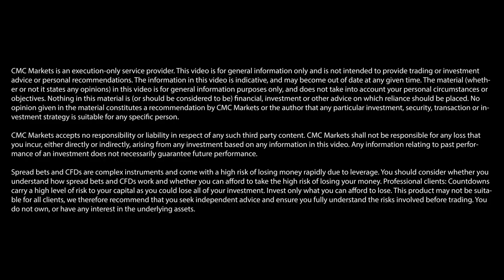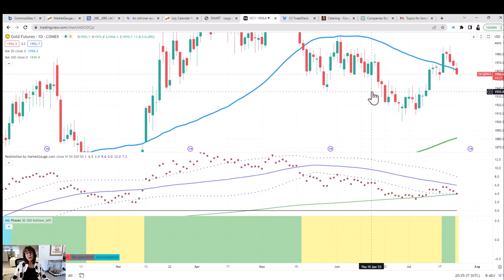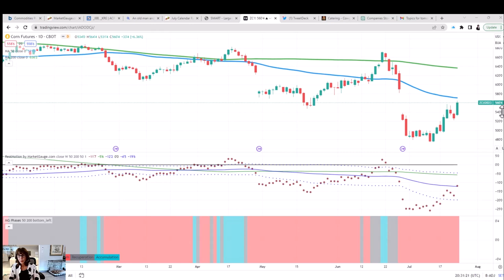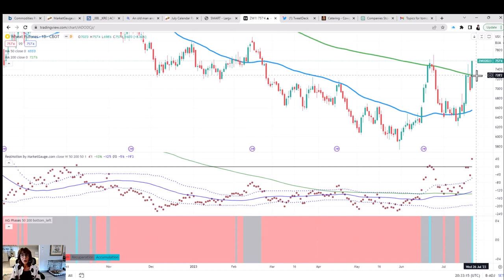Crude oil and gold: price action setups ahead of the FOMC meeting | Mish Schneider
Mish Schneider, Chief Strategist at Market Gauge, offers her short-term forecast for US crude oil and gold.